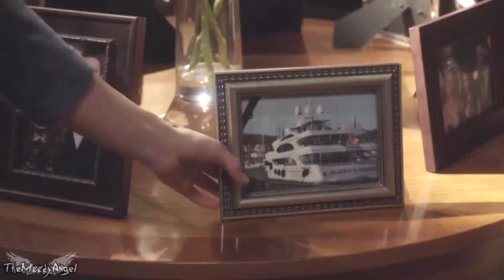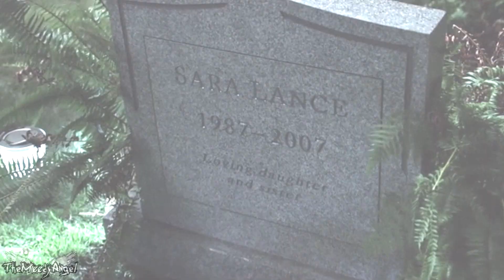Sara Lance - Fight Song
I've been meaning to upload this for way too long. Sara Lance inspires me to no end. This video is a brief snapshot of all the different stages of Sara's life and the events that made her. She was an average girl who had to go through so much pain in order to become the woman she is now.

She almost drowned in a ship wreck, was a henchman for a terrible man, trapped on a deserted island, almost drowned again, spent several years in the league of assassins killing people while her family believed her to be dead, came back only to be chased and have her family threatened by her former lover, became a vigilante alongside the Green Arrow (her new lover), took three arrows to the stomach and died, was resurrected without a soul, had her soul restored but was left with the unquenchable urge to kill, and was then recruited by a man from the future to travel through time, after a year of which she ended up become the leader of the time-traveling-misfits. (not to mention having someone she cared deeply for sacrifice himself like an hour after he confessed his feelings for her. RIP Leonard Snart).

Through everything she went through, Sara Lance fought to survive and to do the right thing - and she succeeded beyond imagining.

Program: Sony Vegas Pro 12
Song: Fight Song by Rachel Plattern
Shows: Legends of Tomorrow, Arrow
Characters: Sara Lance
Other Characters: Leonard Snart, Laurel Lance, Quentin Lance, Sin, Oliver Queen, Nyssa Al Gul